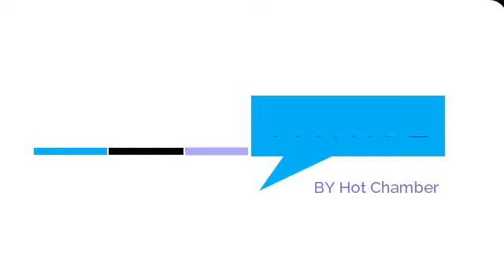Maskini Wema Sepetu Azidi Kuumizwa Hadharani Na Penzi La Carlinhos Mchezaji Wa Yanga Mpya